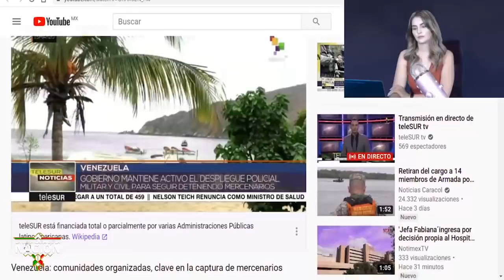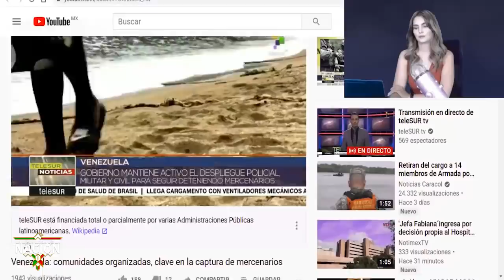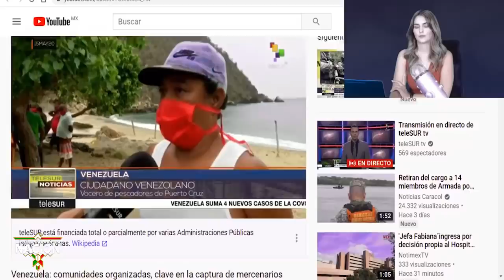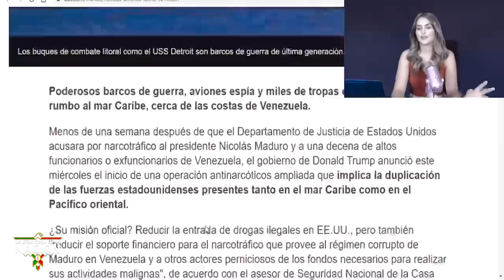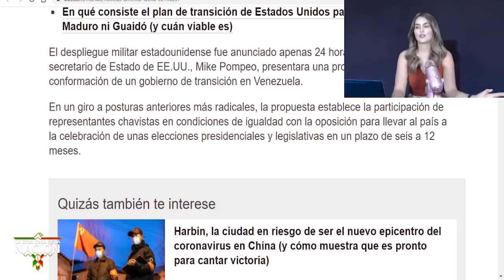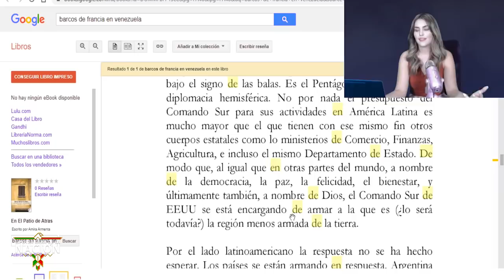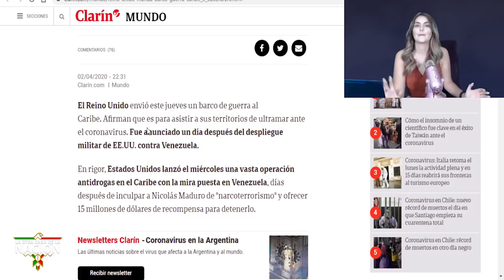Barcos De EUA,Francia e Inglaterra No Pueden Ante Pescadores Venezolanos!!Les Lanzan Piedras Y SeVan